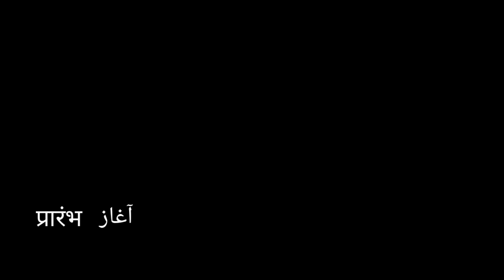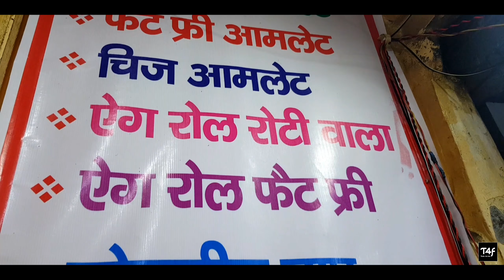Bittu egg corner ||special||egg roll bulandshahar only 50/-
Hello friends, here you can watch the yummy and spicy egg roll with grilled chilly topping and touch with butter.

Keep supporting me and be on my channel to watch yummy food across the world.